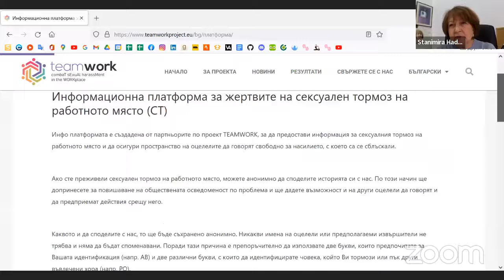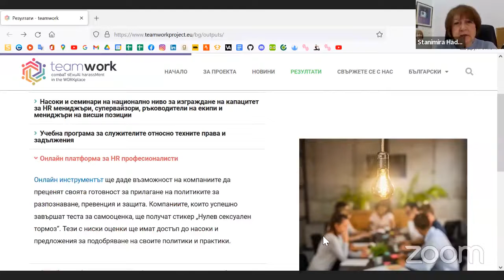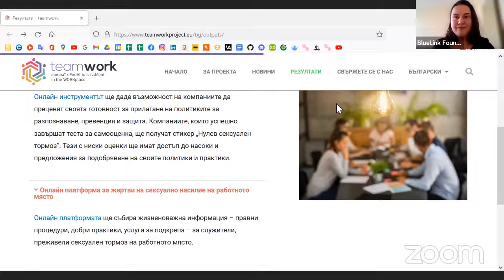Сексуалният тормоз на работното мяссто - интервю със Станимира Хаджимитова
Доколко разпространен е сексуалният тормоз на работното място у нас, осъзнава ли се като проблем и какви мерки са необходими за преодоляването му - по тези въпроси разговаряме със Станимира Хаджимитова, директор на Центъра за развитие на устойчиви общности.